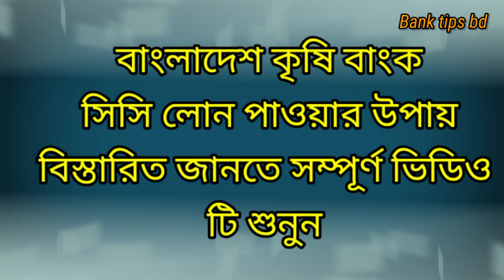বাংলাদেশ কৃষি ব্যাংক লোন পাওয়ার পদ্ধতি ২০২২ Bangladesh Krishi Bank Loan Getting Procedure